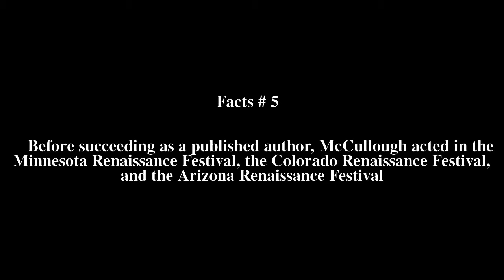Kelly McCullough Top # 6 Facts